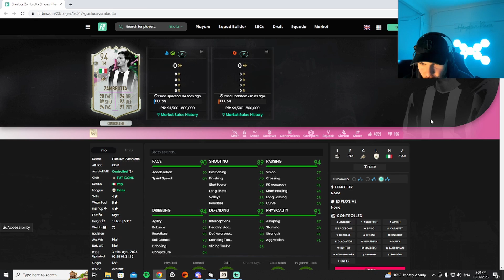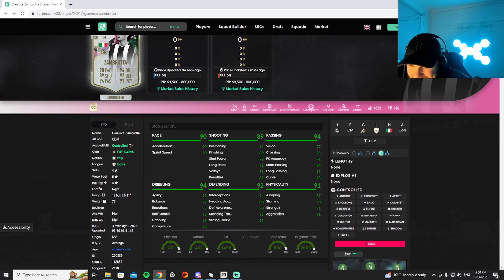😲 ZAMBROTTA 94 SBC IS AMAZING! 😲PLAYER REVIEW - FIFA 23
In today's video we check out the ZAMBROTTA SBC!